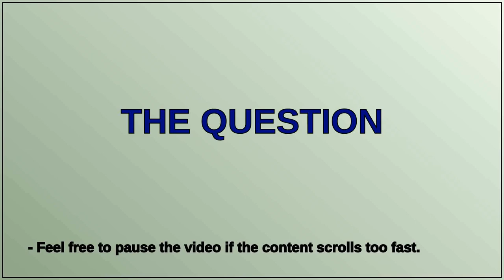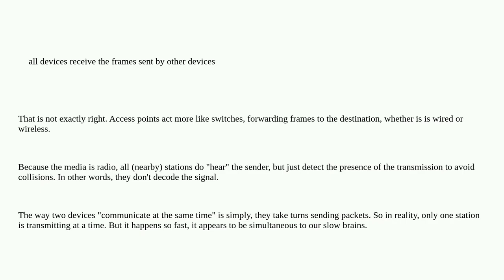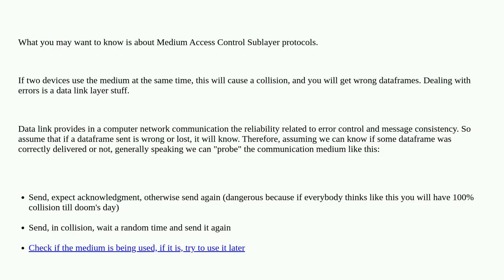Can 2 devices communicate on the Internet at the same time using WiFi?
A special thanks goes out to the community

  wireless ieee-802.11